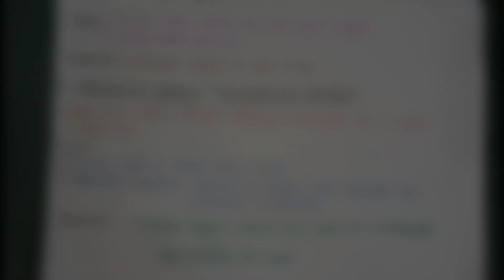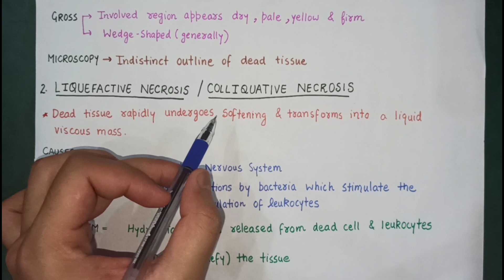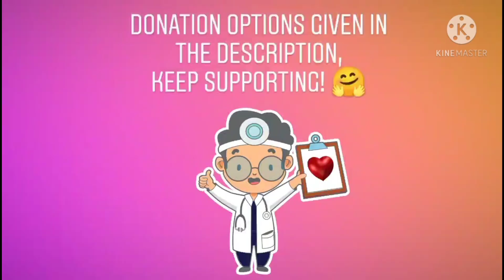NECROSIS , PART - 2 | Types Of Necrosis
TYPES OF NECROSIS

If you like my work , share my channel with your batchmates and other medico friends...